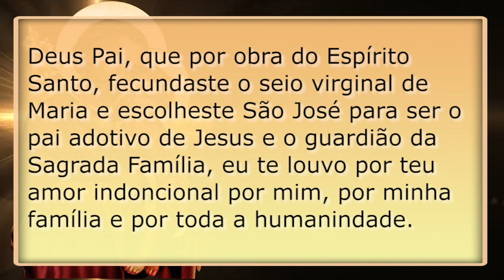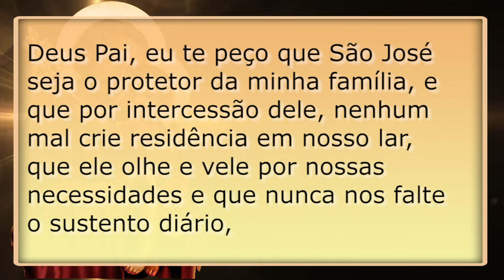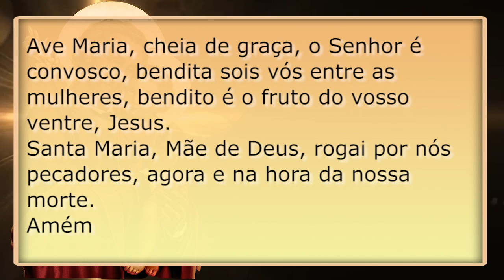ORAÇÃO A SÃO JOSÉ PELA MINHA FAMÍLIA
São José quer cuidar da sua família, vamos juntos pedir a sua proteção.

Deus Pai, que, por obra do Espírito Santo, fecundaste o seio virginal de Maria e escolheste São José para ser o Pai adotivo de Jesus e o guardião da Sagrada Família, eu te louvo por teu amor incondicional por mim, por minha família e por toda a humanidade.
Senhor é a tua providência que tudo rege, eu creio que a minha vida e de todos os meus familiares estão em tuas mãos, cumpra-se em nós, segundo a tua vontade.
Deus Pai, eu te peço que São José seja o protetor da minha família, e que por intercessão dele, nenhum mal crie residência em nosso lar, que ele olhe e vele por nossas necessidades e que nunca nos falte o sustento diário, que o espírito de divisão jamais habite em nosso meio,  que em nossa casa reinem a harmonia, a concórdia e o respeito e que essas virtudes possamos aprender com José, Maria e Jesus.
Lembro–me agora dos membros da minha família (dizer os nomes.) e os coloco no Coração Casto de São José, para que sejamos abençoados neste momento, durante toda a a nossa vida e na hora de nossa morte.
Eu confio, amo e espero, assim como teu servo, São José.
Amém!

Pai Nosso
Pai Nosso que estais nos Céus, santificado seja o vosso Nome, venha a nós o vosso Reino, seja feita a vossa vontade assim na terra como no Céu.
O pão nosso de cada dia nos dai hoje, perdoai-nos as nossas ofensas assim como nós perdoamos a quem nos tem ofendido, e não nos deixeis cair em tentação, mas livrai-nos do Mal. Amém

Ave Maria
Ave Maria, cheia de graça, o Senhor é convosco, bendita sois vós entre as mulheres
Amém

Glória ao pai, ao filho e ao Espírito Santo, assim como era no princípio agora e sempre, pelos séculos dos séculos amém.